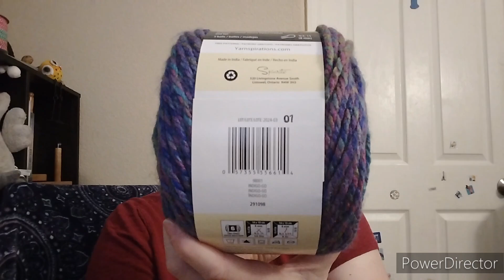Table Talk Tuesday! What have I been up to 🤔🧐🤨🧶❤️